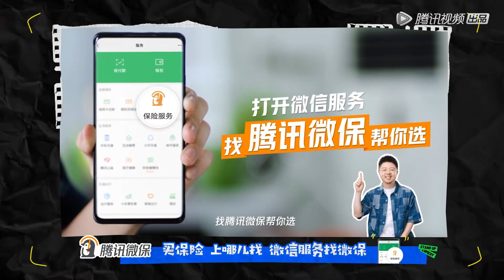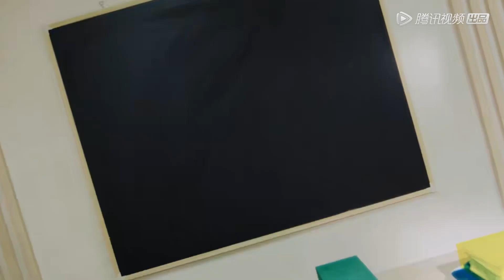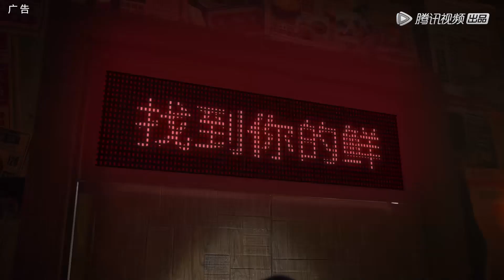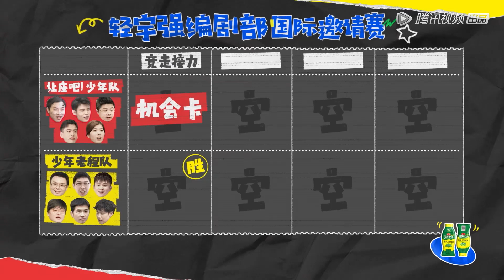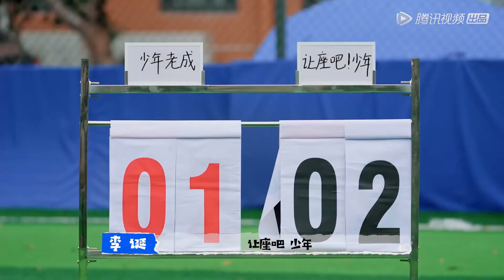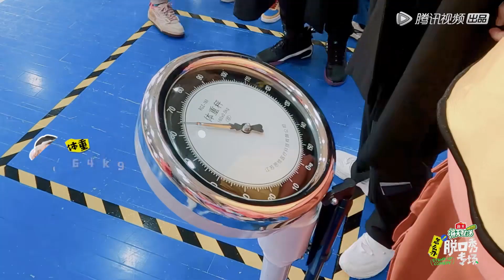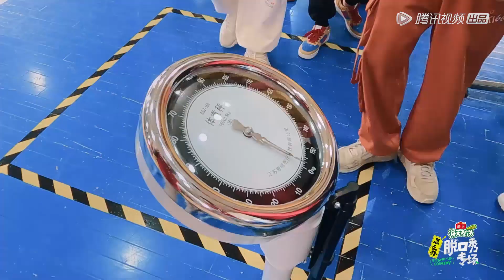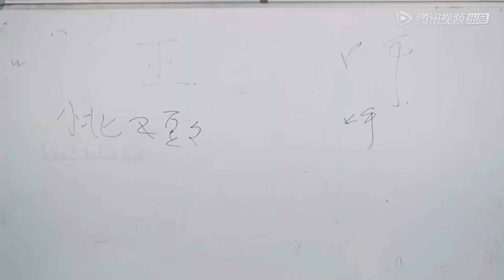《怎么办！脱口秀专场》第4期上：编剧部运动会来袭 王勉蒙恩现场斗舞 | Stand-up Comedy | 腾讯视频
00:00 ❤️‍🔥跟大家分享新鲜出炉的热播综艺啦！！
00:30 🎉精彩内容不停更！